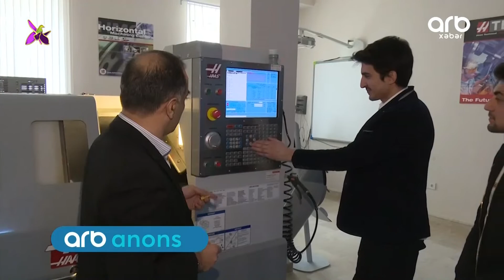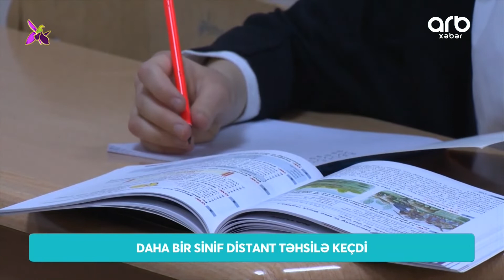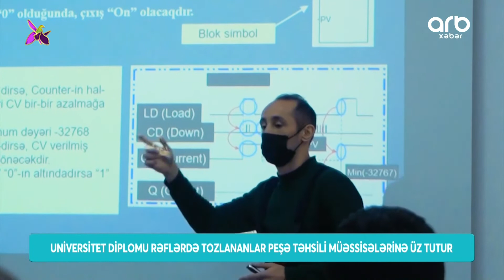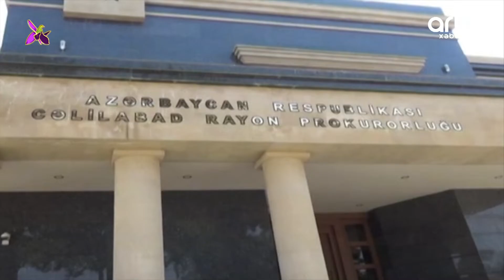ARB Xəbər (11.10.21) - Tam hissə